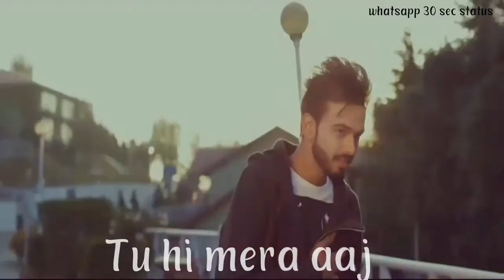Main shayad hun yakin tum ho whatsapp status video lovely status video Jahaan Tum Ho